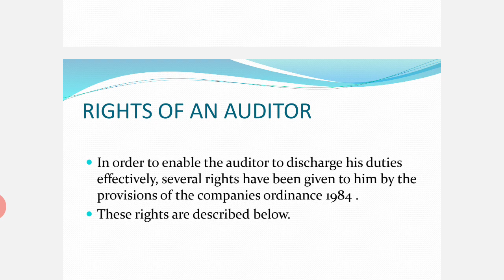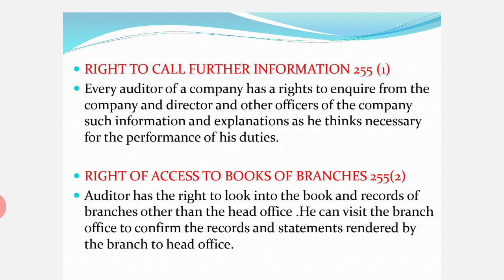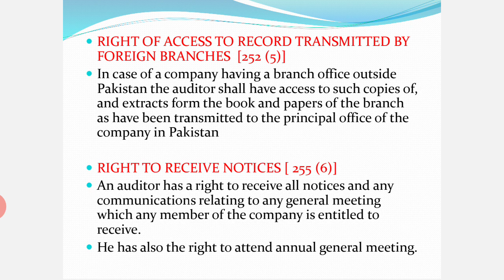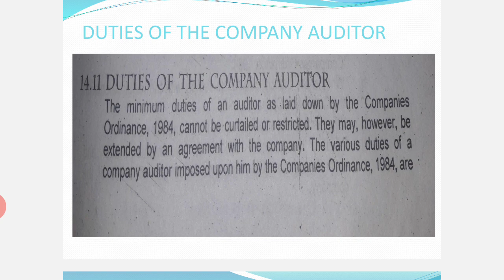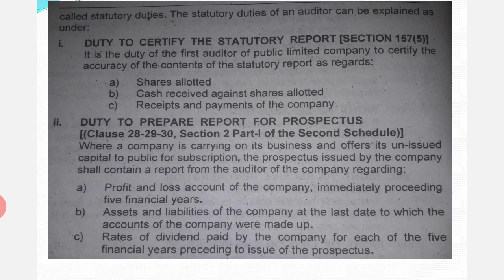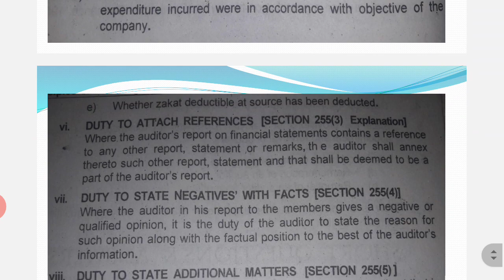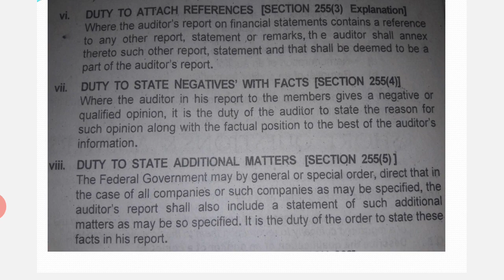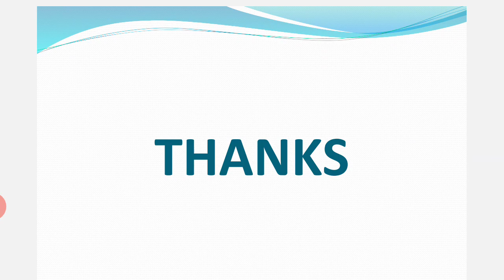AUDITING BBA VIII( LECTURE 16 RIGHTS & DUTIES OF AN AUDITOR)